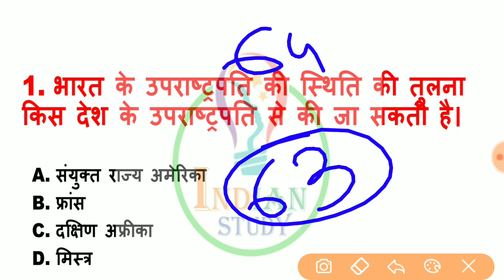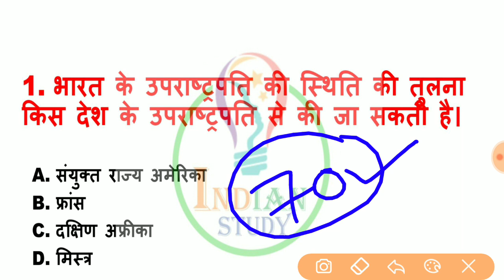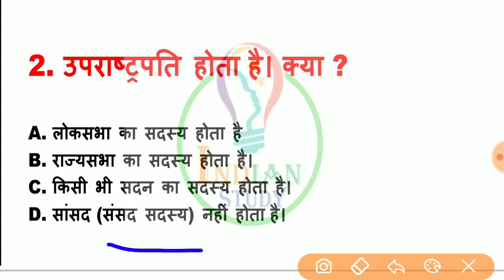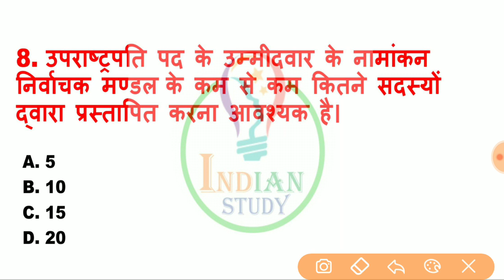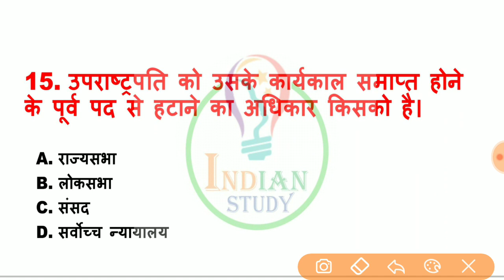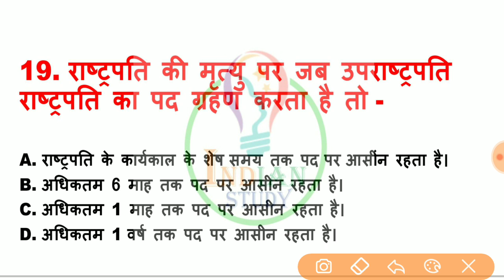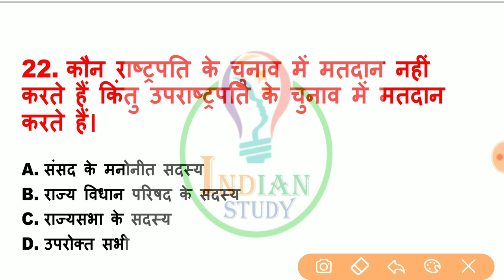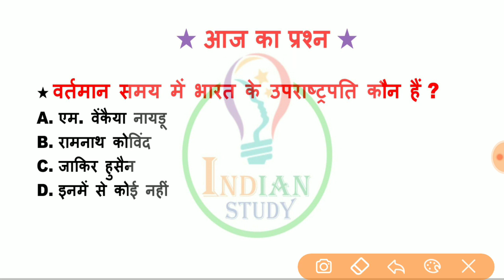उपराष्ट्रपति || उपराष्ट्रपति से संबंधित महत्वपूर्ण प्रशन || Polity For Upsi || Up Sub Inspector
To Get Unacadmy Plus Subscription .